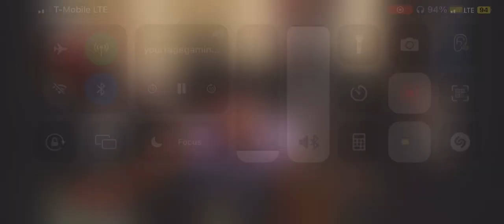Ski Mask TheSlumpGod Lets YourRAGE and Chat Listen to Early HEAT!!!😱🔥(Short Clip)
Motivated and BACK on my Grind!!! Fr this time😅